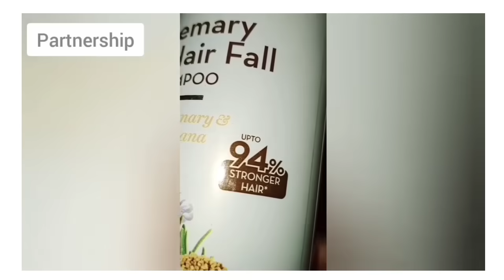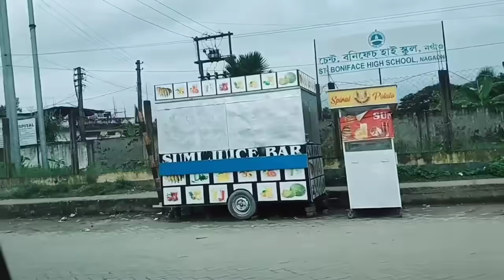বাৰ Twin baby জন্ম হ'ল/ ল'ৰা নে ছোৱালী?